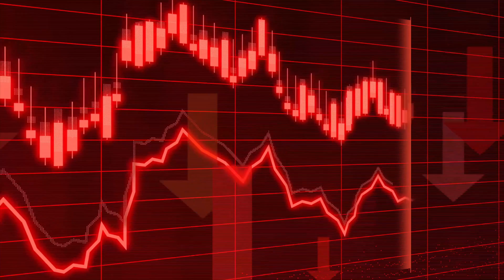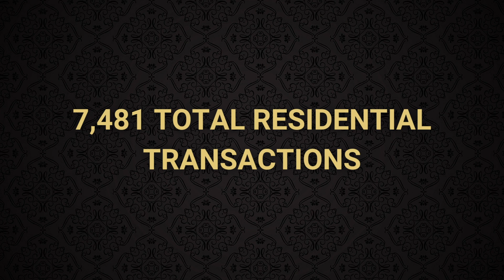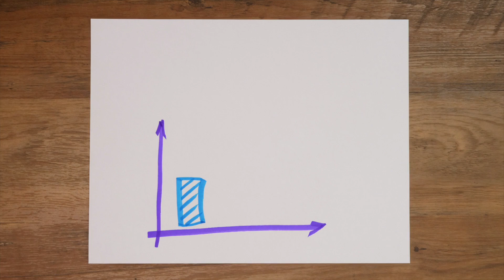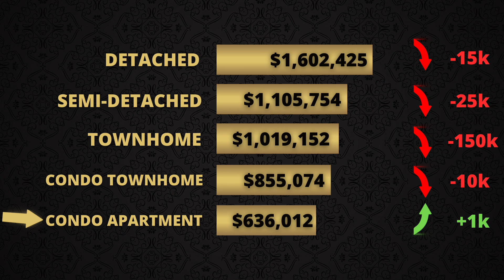Toronto Real Estate Market Update June 2023 With Mississauga Home Prices | Mississauga Realtor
Toronto Real Estate Market Update June 2023 Including Mississauga Home Prices. Stay ahead of the game with the latest Toronto Real Estate Market update! In this video, Mississauga Realtor Nick Vazquez gives an in-depth analysis of the current conditions in the Greater Toronto Area Real Estate Market. From the trends in the Toronto housing market and  a review of Mississauga home prices within a comprehensive Mississauga Real Estate Market Update, Nick provides expert insight into what's going on today with this Toronto Real Estate Market review. Whether you're a homeowner, an investor, or just interested in the Toronto Real Estate market, this video has the information you need to make informed decisions. Don't miss out on this valuable information with this Toronto Real Estate Market update!

0:00 - Intro
1:08 - Total Residential Transactions for Greater Toronto Area Real Estate
1:49 - New Listings in the Greater Toronto Area Real Estate
2:32 - Average Selling Price for the Greater Toronto Area Real Estate
3:26 - Toronto Real Estate Market As A Whole
5:15 - What To Do If You're Thinking Of Buying In 2023
5:44 - What To Do If You're Thinking Of Selling In 2023
6:31 - Mississauga Real Estate Market Update
6:49 - Mississauga Home Prices
7:17 - What To Do If You Have Questions About The Toronto Real Estate Market

🏡 Have any questions about Mississauga Real Estate?🏡

Nick Vazquez: Mississauga Real Estate Agent, Mississauga Realtor, Toronto Real Estate Agent, Toronto Realtor

🔥 Nick Vazquez is a Mississauga Realtor who is passionate about helping people build wealth and hit their goals through buying, selling and investing in real estate. Nick works with clients throughout the Greater Toronto Area and he helps them achieve their goals through the use of his modern and creative marketing techniques. Nick is also really big on creating lifelong relationships. His motto is "Relationships over Transactions". The client and the relationship is what matters most.